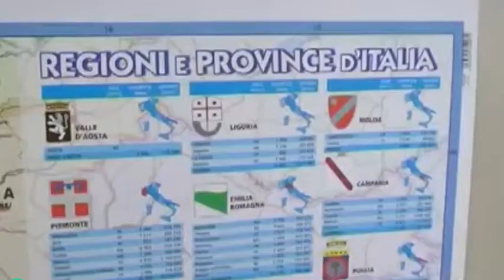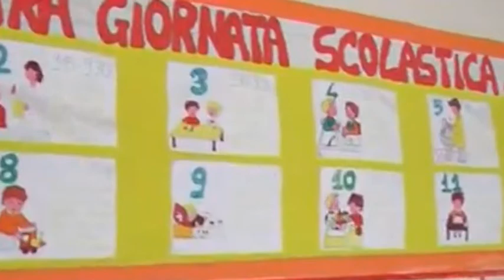Asili, Tanti :"81% dei bambini sono italiani, bentornata normalità". E scoppia la polemica